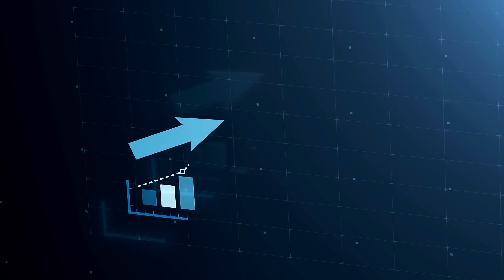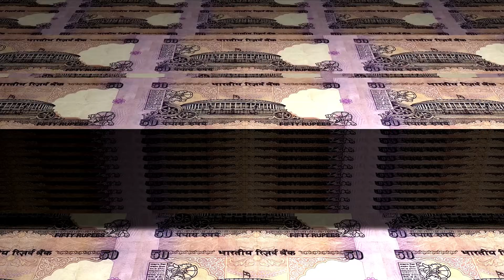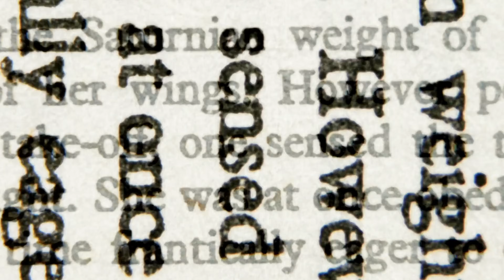Why Prabhas Will Never Lose His STARDOM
Today, we're diving deep into the phenomenal career of one of Indian cinema's most beloved stars, Prabhas. Ever wondered why Prabhas' stardom seems untouchable? In this video, we explore the secrets behind his massive and enduring popularity.

From his humble beginnings to his meteoric rise with the *Baahubali* series, we'll take you through the milestones that have defined his career. We'll examine his unique charm, incredible versatility, and the powerful connection he has with his fans. Plus, we'll look at how his choices in films and his dedication to his craft have kept him at the top of his game.

Join us as we analyze the charisma, hard work, and smart decisions that ensure Prabhas will never lose his stardom.

FilmyInfluencer channel sometimes use Film Clips, TV series Clips, Web Series Clips, Animation Series Clips to explain about the Film, Web Series, Trailers and Songs, but all under section 107 of the copyright Act 1976, allowance is made for FAIR USE for purpose such as criticism, comment, news reporting, teaching, scholarship and research.

Chapters -

00:00 - Teaser
00:16 - Intro
01:40 - Pre & Post Baahubali
02:35 - Brand Value
03:37 - What's The NEXT Video?
03:39 - Humility
04:35 - Director's Choice
05:34 - Always Experimenting
06:46 - Future Projects
07:33 - Final Thoughts
07:53 - Outro

Cover Topics -

prabhas
prabhas new movie
prabhas lifestyle
prabhas salaar
prabhas stardom
prabhas in kalki
prabhas bahubali
sandeep reddy vanga interview
sandeep vanga reddy
sandeep vanga interview
sandeep reddy vanga latest
sandeep reddy vanga
sandeep reddy vanga about spirit
prabhas sandeep reddy vanga
sandeep reddy vanga prabhas
vanga prabhas
vanga prabhas spirit
prabhas pan india star
prabhas biggest star in india
prabhas biggest star
why prabhas is superstar